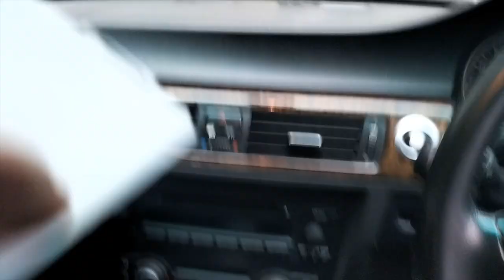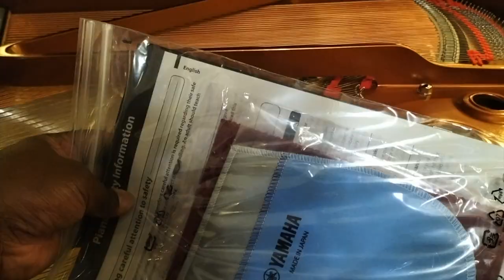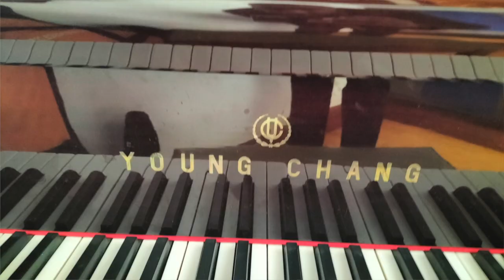Piano Selection in Nairobi Part 1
So I went to view some two pianos around Nairobi, One at Credible Sounds an Authorised Yamaha Piano dealer in Kenya. The second was a much larger Young Chang piano in Kitusuru